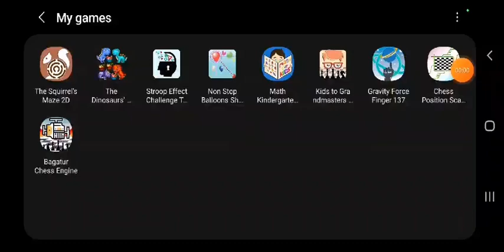The Squirrel Maze | FREE Android App [Demo 2022]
This app is available for free on 5 app stores: Google Play, Huawei AppGallery, Samsung Galaxy, Amazon and F-Droid. The download links can be found on the application webpage:

If you are looking for a Maze or Squirrel puzzle game, this app is better to try.
The goal is to walk in the maze and find a way to escape the Squirrel.
The mazes are each time different and difficulty and size start from easy and small, and slowly step by step, go up to very hard and huge, so the game will sequentially challenge your brain more and more.
In some levels, there are companies of other animals, which makes the game more dynamic and with an element of action game.

Playing instructions:
There are left and right joysticks, one for movement in the 4 directions and one for throwing the acorns again in the 4 directions.
If you prefer to control with swapped joysticks, they could be switched from the menu.
When you walk inside the maze, you could collect acorns. If you have acorns, you could throw them to the other animals in order to feed them.
This way you keep your hearts, because if an unfeed animal touches you, it takes one of your hearts.
The goal is to help the squirrel by collecting the key and finding the exit door.
Meanwhile, if you collect 3 starts you go to the next level.

Features:
1. Increasing difficulties and sizes of labyrinths.
2. Each time different mazes.
3. Keeps track of your best result as High scores
4. Supports different color palettes for different tastes.

Permissions:
The free version of the app uses ACCESS_NETWORK_STATE and INTERNET permissions, because it shows ads.

Your feedback and/or review is more than welcome.